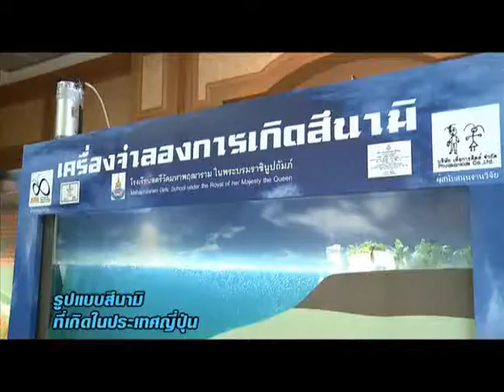TK Teen (#7/55) ช่วงที่ 1 รร.สตรีวัดมหาพฤฒาราม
รายการ TK Teen ออกอากาศวันที่ 3 มีนาคม 2555
ออกอากาศ วันเสาร์ เวลา 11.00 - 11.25 น. ทางสถานีวิทยุโทรทัศน์แห่งประเทศไทย NBT

ช่วง Teen Talent เรียนรู้เรื่องราวของภัยพิบัติสึนามิ ผ่านผลงานสร้างสรรค์โดยฝีมือของเยาวชนจากโรงเรียนสตรีวัดมหาพฤฒาราม ในพระบรมราชินูปถัมภ์